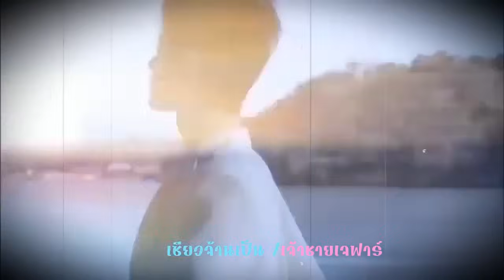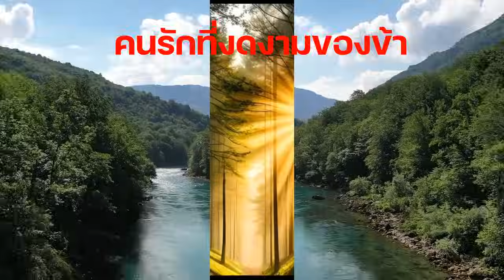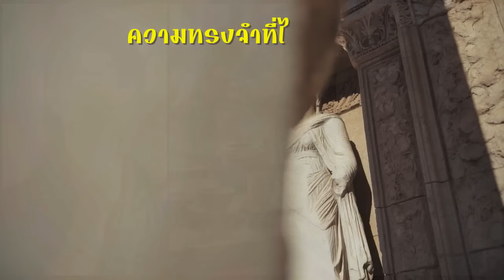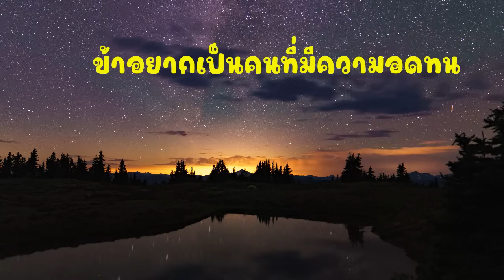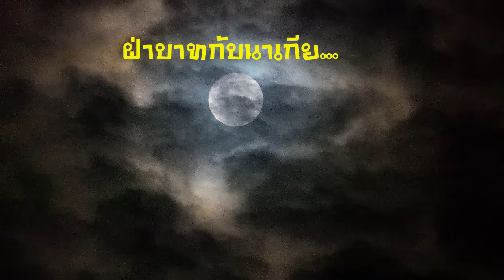I love you เจ้าชายกับหวานใจจอมกะล่อน EP.5 เมื่อมีรักโลกก็แสนสุข [Ficป๋อจ้าน]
ห้ามนำไปอัปที่อื่นอย่างเด็ดขาดไม่อนุญาตทุกกรณีทำแชรี์เฉพาะคนรักเซียวจ้านและหวังอี้ป๋อในช่อง GUSU Land เท่านั้น ฟิคป๋อจ้าน ไม่ใช่ ฟิค Y  แวมเขียนเองจากจินตนาการทุกเรื่อง ไม่มีอัปขายที่ไหนทำให้ดูฟรี ขอแค่เม้นให้กำลังใจ  ด้วยรักเซียวจ้านและหวังอี้ป๋อที่งดงาม
ขอพระเจ้าอวยพรทุกท่านอย่างมากล้น